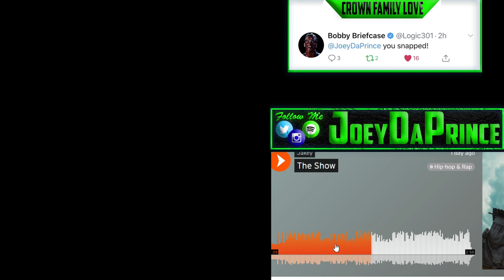Jakey - The Show - REACTION